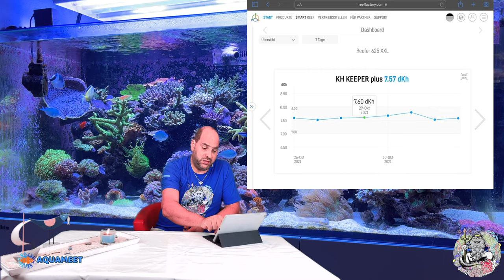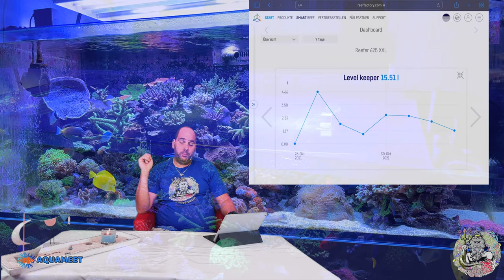Reefer Tagebuch Teil 35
Oder
Maxspect Turbine Duo 40W DC Pump (M-TD6)

Steckdosen
Showtec DJ-Switch 10
10-fach Schaltboard, Schuko,

Wassertest